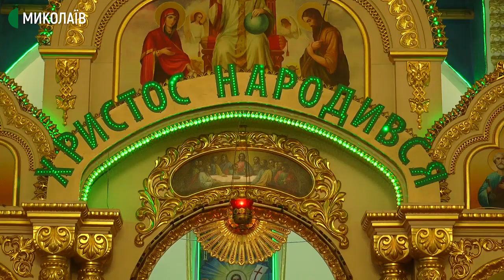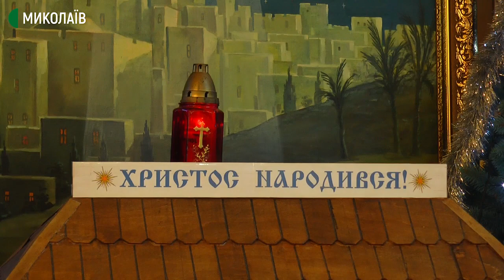У Кафедральному соборі в Миколаєві відбулось Різдвяне богослужіння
У Миколаєві віряни Візантійського обряду святкують Різдво. У Кафедральному соборі Касперівської ікони Божої Матері відбулося архієрейська Божественна літургія Святого Іоанна Златоуста.

Святкова Божественна літургія у Кафедральному соборі Касперівської ікони Божої Матері розпочалась о 9:00, тривала майже три години. Очолював богослужіння митрополит Миколаївський і Богоявленський Володимир.

По завершенні богослужіння церковний хор собору співав колядки.